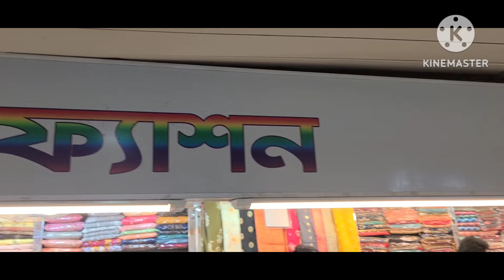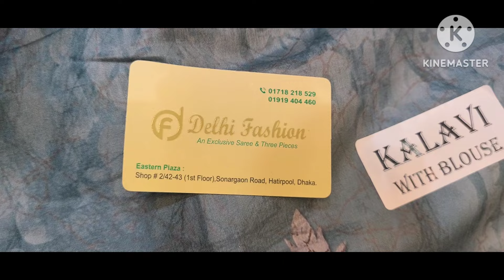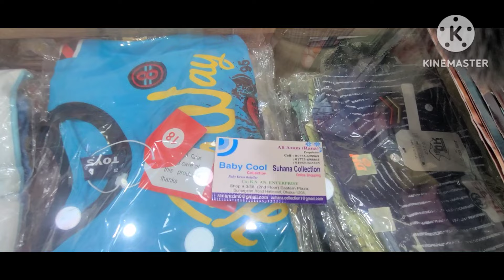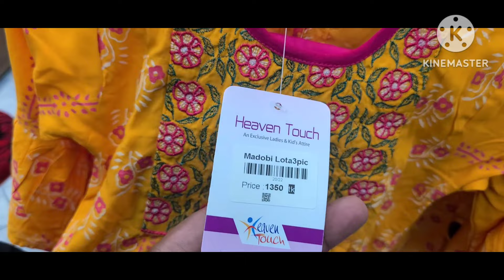ঈদ কালেকশন ইস্টার্ন প্লাজা 2023! Eid collection Eastern Plaza 2023!